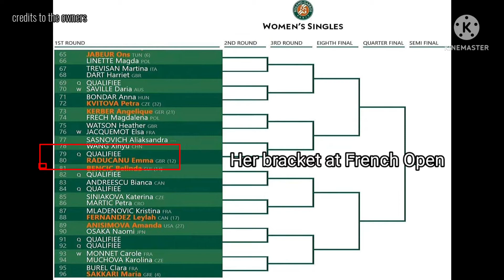EMMA RADUCANU WINS 2022 LTA PLAYER OF THE YEAR! EMMA PREPARES FOR FRENCH OPEN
Emma Raducanu update 2022

Emma added a new award to her collection winning 2022 LTA Player of the Year.